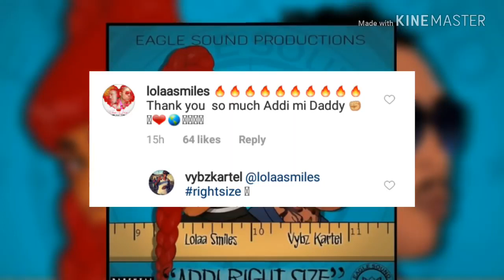Vybz kartel- Addi Right Size October 2018